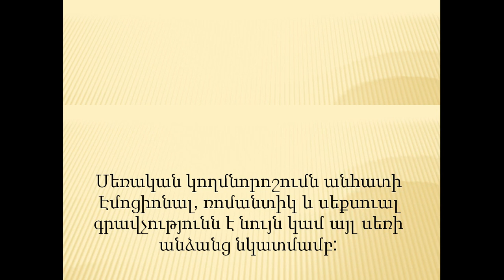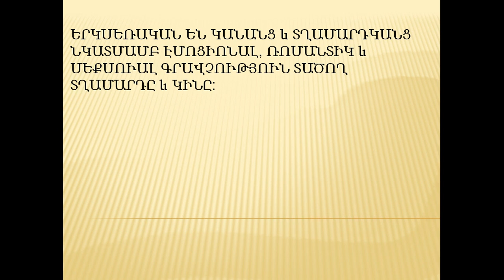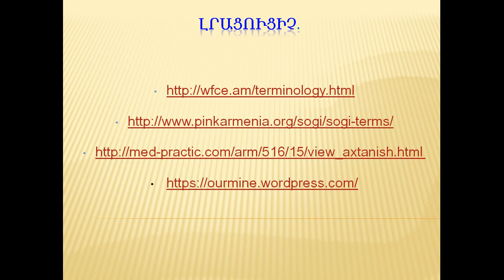Սեռական կողմնորոշում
Փորձել եմ թեման մատուցել շատ մատչելի ու պարզ լեզվով: Իրականում թեման շատ ավելի խորն է, սահմանումներն ու բացատրությունները 100% սպառիչ չեն: Առկա են տարբեր մոտեցումներ և սահմանումներ, ինչպես նաև կան սեռական կողմնորոշման այլ տեսակներ:

Թույլատրում եմ գործածել կրթական նպատակներով, առանց նյութական շահույթ հետապնդելու և առանց որևիցե փոփոխության ենթարկելու: